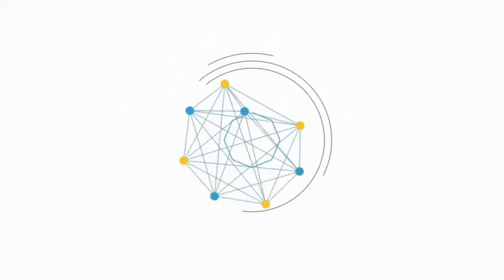Wakil Bupati Kaimana Bpk Hasbullah Furuada Ikut Tarian Sawat Pada Acara Pemilihan Ketua IKKS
Kunjungan Wakil Bupati Kaimana Bpk Hasbullah Furuada di Acara Pemilihan Ketua Kerukunan Keluarga Seram ( IKKS ) beliau menyempatkan waktunya mengikuti tarian adat seram tari sawat yang diiringi musik tipa sawat bersama Ketua Kerukunan terpilih dan Masyarakat Seram yang ada di lokasi pemilihan

Tipa Sawat merupakan seni musik tradisional yang diringi dengan tarian- tarian adat yang telah berkembang di pulau seram khususnya diseram bagian timur.

Tari Sawat adalah sebuah tarian pergaulan Maluku yang cukup sering ditampilkan dalam berbagai acara. Tari ini cukup populer karena cukup mudah dipelajari dan memiliki makna yang menarik untuk disimak. Tari ini adalah sebuah keramahan dan memiliki pesan perdamaian yang cukup kental di dalamnya. Tari Sawat biasanya ditampilkan dalam satu paket dengan musik sawat yang berupa Gendang, Rebana dan Suling.